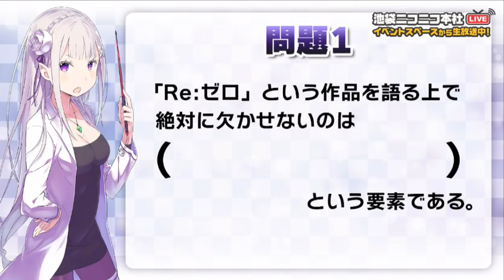高橋李依先生が教えてくれる声優界の裏話『アフレコの話』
高橋李依 Takahashi Rie
小林裕介 Kobayashi Yuusuke

Re：ゼロから始める異世界振り返り生活
Re zero
リゼロ